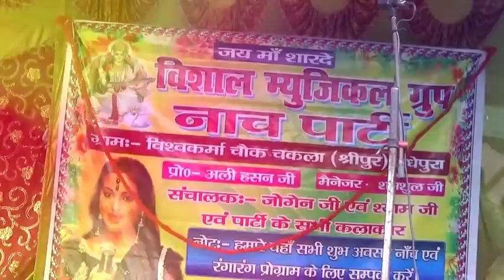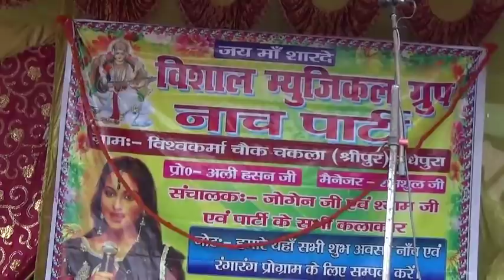सती झूला नाच मैथिली सती झूला पति मिलन Sati jhula nach